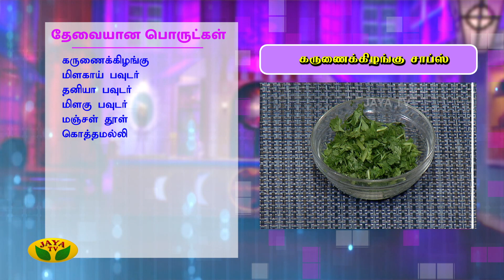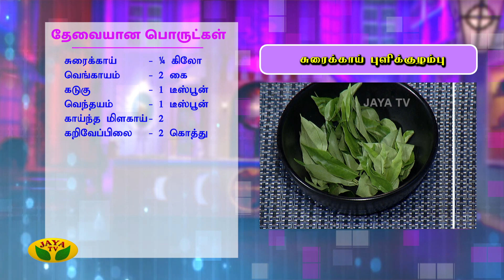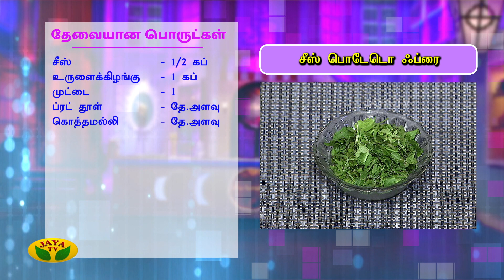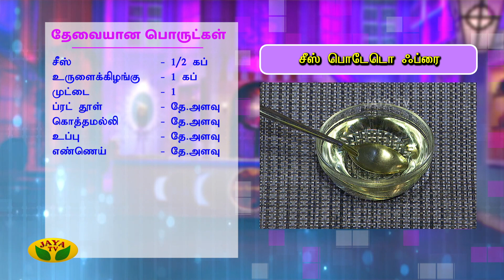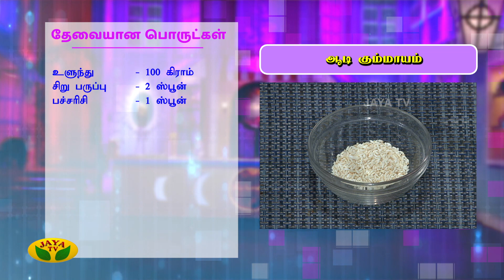Surakkai kuzhambu | Cheese Potato Fry | Aadi Kummayam | Karunai Kilangu Chops |Adupangarai | Jaya TV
Category Entertainment